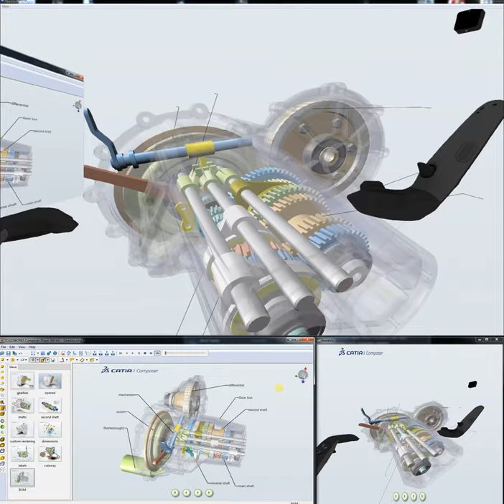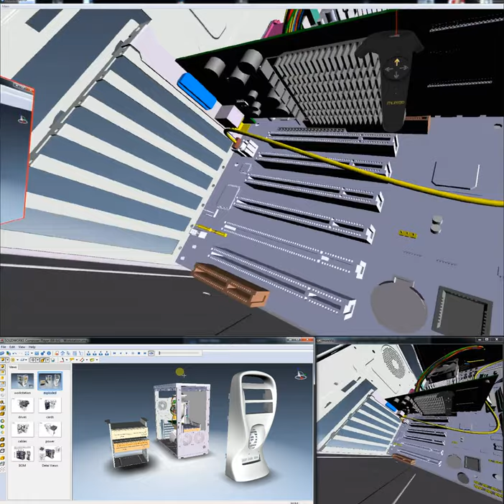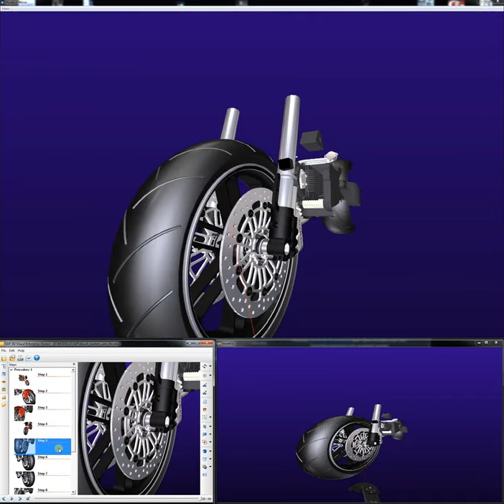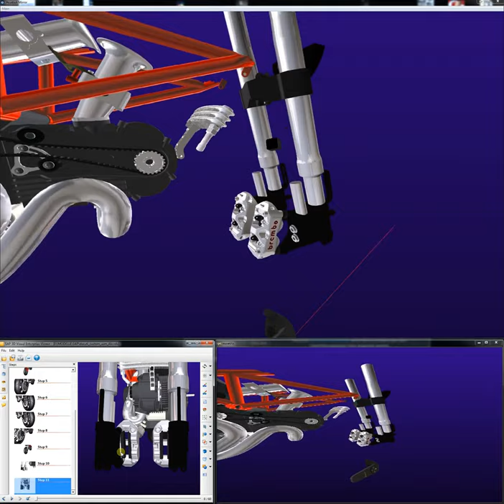Catia / Solid Works Composer in Virtual Reality on HTC Vive, Valve Index, Oculus Rift with moreViz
See how easily you can bridge the Catia/SolidWorks Composer software into Virtual Reality for all SteamVR-compatible HMDs. With the moreViz Software Composer's 3D viewport is instantly shown inside your Head Mounted Display, e.g. Valve Index, HTC Vive (Pro), Oculus Rift and many many more.

The moreViz software displays any opened 3D part in true 1:1 VR, including animation and simulation. The software works like a plugin for Composer, no user import export hassle, just brilliant, instant VR visualization.

more3D is working in VR and 3D Stereo since 2001 pioneering tangible visions.